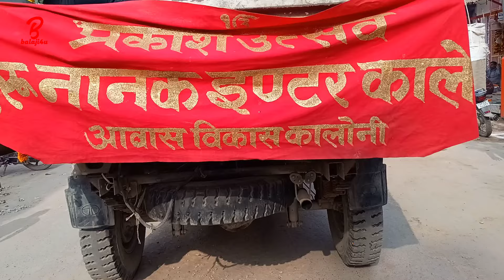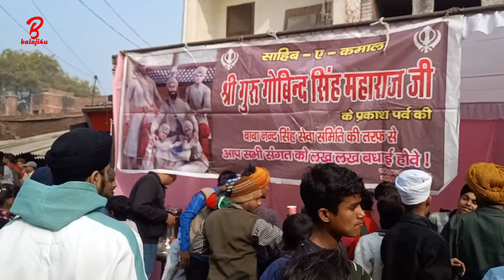Guru Gobind Singh Jayanti Mirzapur 2024 | Vlog